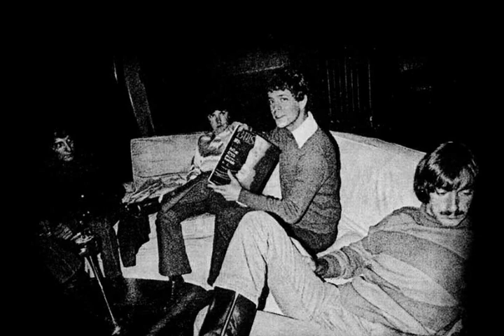Velvet Underground - All Tomorrow's Parties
Dall'album "The Velvet Underground & Nico", 1967